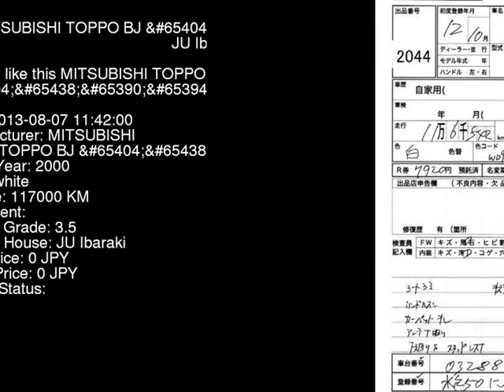2000 MITSUBISHI TOPPO BJ H42A